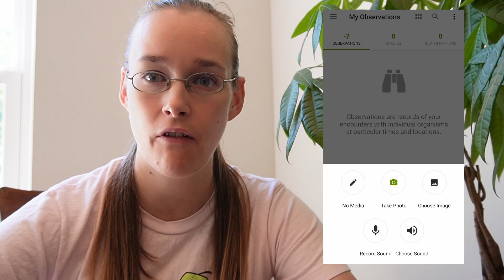3 things (April)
Every month this year I will share three random things.
Share something in the comments! ↓

Ice Cream: Coffee (Specifically Haagen Dazs)

*I am not sponsored or getting paid, I'm just sharing things I like*